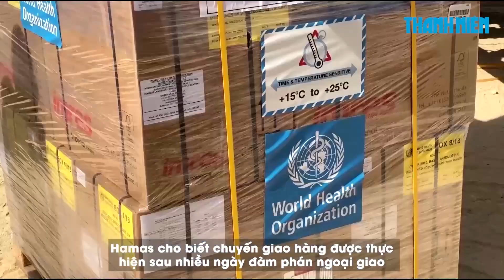Israel tiếp tục không kích Gaza, thủ tướng nói sẽ tấn công "cho đến chiến thắng"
Thủ tướng Israel Benjamin Netanyahu tuyên bố sẽ "chiến đấu cho đến khi giành chiến thắng" và tiếp tục tiến hành hàng loạt cuộc ném bom ngay sau khi những chiếc xe tải viện trợ nhân đạo đầu tiên tiến vào Dải Gaza hôm 21.10.

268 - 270 Nguyễn Đình Chiểu, Phường Võ Thị Sáu, quận 3, TP HCM